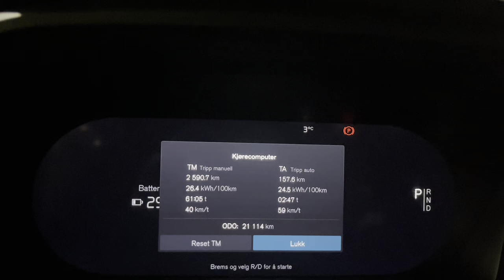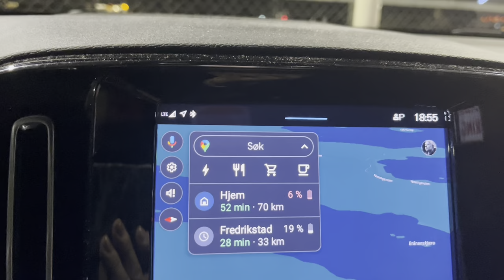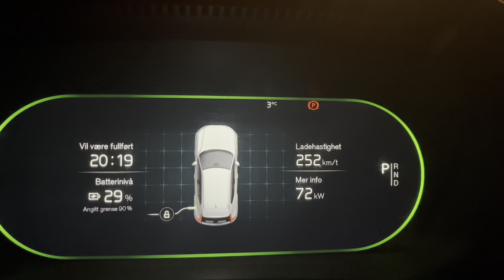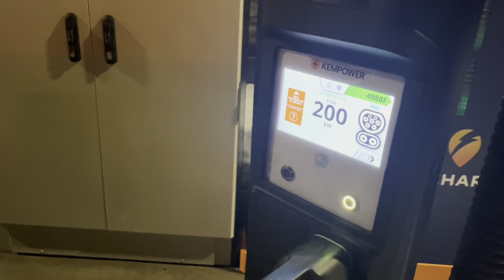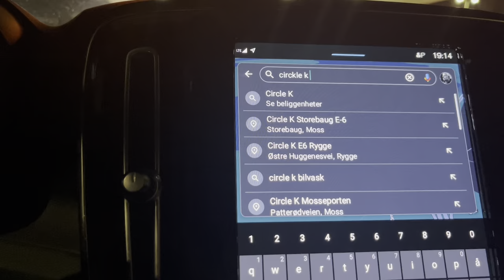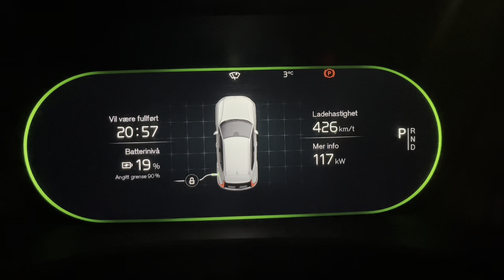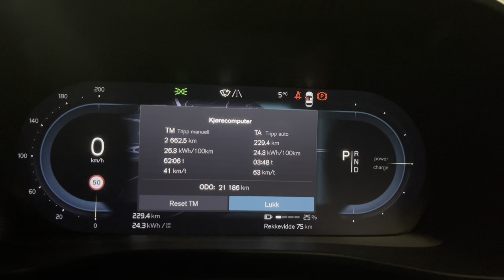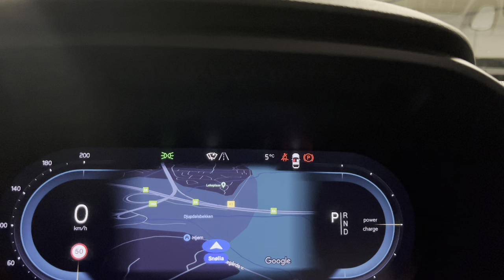Πως φορτίζω το ηλεκτρικό μου αυτοκίνητο Volvo XC40 στην Νορβηγία, για να φτάσω στον προορισμό μου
Έχω κάνει ένα μικρό τεστ ταχύτητας φόρτισης , αυτονομίας και υπολογισμού ταξιδιού οδηγώντας ένα ηλεκτρικό αυτοκίνητο σε νορμαλ χειμωνιάτικες θερμοκρασίες.

Buy my photos